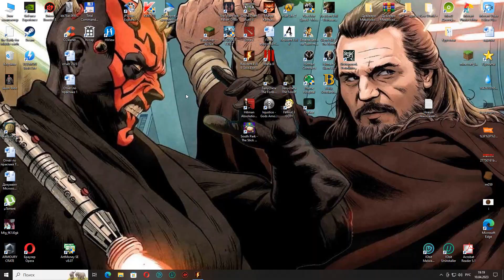Resident evil 5 - Джилл BSAA Деревня 99490 CC